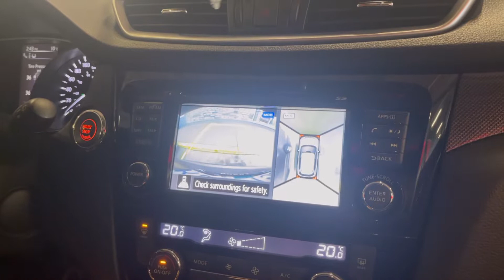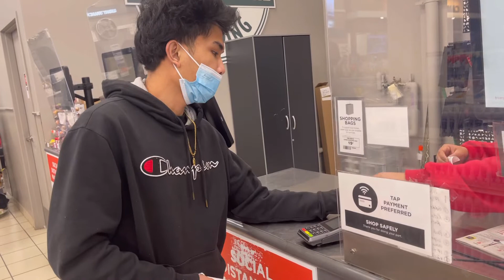FIRST VLOG!!!! TRYNA GET MY CIVIC HATCH BACK ON THE ROAD AGAIN!!! 💙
First time vlogging so pls🙏 Bear with us eheh.✌️ We just doing this for fun.